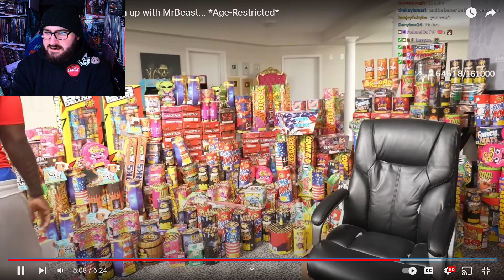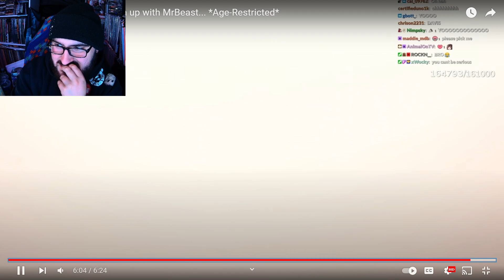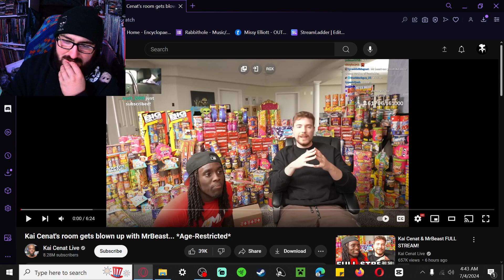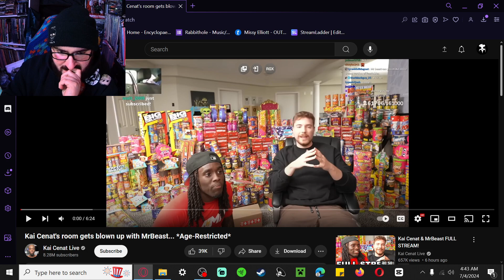DID KAI CENAT BURN DOWN HIS ROOM? (Reaction)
People either say it was a fake room, some believe it, what do you think?
I stream tuesday - thursday at 9:30 PM EST!